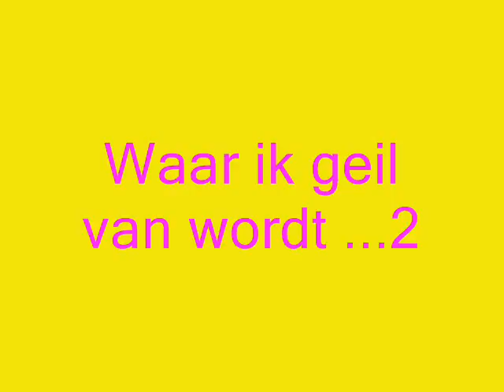What turns me on...?